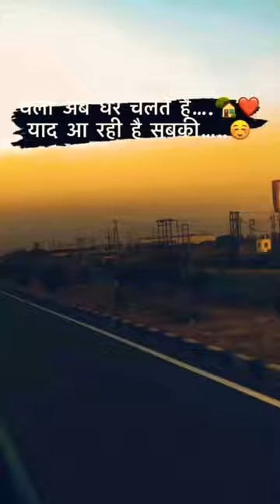emotional shayri❤️‍🩹💖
divide music anime
divide music
divide
viral songs
trending tiktok songs
tiktok virals 2023
mashup
tiktok music 2023
tiktok music
viral hits 2023
viral hits
tiktok hits
tiktok hits 2023
tiktok songs
tiktok mashup
tiktok viral
dead oceans
galaxie 500
cocteau twins
mojave
my bloody valentine
airiel
chapterhouse
pale saints
shoe gaze
shoegaze
pygmalion
just for day
souvlaki
40 days
sugar for the pill
alison
when the sun hits
kisses official video
official video
lyrics
artist
band
new slowdive
slowdive song
kisses slowdive
slowdive kisses
everythingisalive
everything is alive
kisses
slow dive
slowdive
new gwen stefani
true babe
gwen stefani
pop
interscope
umgri
american idol
(lyric
babe
true
stefani
gwen
trending malayalam songs
new malayalam movie song
aadharanjali
kelly clarkson i hate love
keerthana vaidhyanathan
m. g sreekumar
m jayachandran songs
m jayachandran
joy mathew
jagadish
indrans
malayalam hit songs
latest malayalam song
malayalam movies 2023
malayalam new movies
malayalam songs
njanum pinnoru njanum songs
njanum pinnoru njanum
vannathi pullinte song
vannathi pullinte
doodoo friends go on a trip
doodoo travel around the world
where are my ears song
earthquake safety tips
little mermaid saves the earth doodoo friends
a big tornado is coming doodoo friends
outdoor safety tips
a big tornado is coming
tornado safety song
doodoo kids
doodoo kids songs
doodoo
doodoo friends
education for children
childrens music
english songs
lost song
haunted house
helluva boss monster's ball
helluva boss episode 8
helluva boss finale part 2
helluva boss s1 ep 8
helluva boss season 1 episode 8
helluva boss human loona
helluva boss octavia
helluva boss new episode
helluva boss new
helluva boss vivziepop
helluva boss blitzo
helluva boss millie
helluva boss moxxie
helluva boss blitz
helluva boss loona
helluva boss official episode
helluva boss official
helluva boss animation
helluva boss cartoon
helluva boss
baby zoo story
fruits song
yummy fruits
yummy fruits song
rubberross vtuber
giwi
meat vtuber
lord aethelstan
vinny vinesauce
vinesauce
vinny
ram ranch
big iron
lemon demon
gorillaz
blinding lights
electric six gay bar
virtual insanity
jamiroquai
everyday artist problems
envtuber 2023
vtuber avatar
vtuber 2023
vtuber model
male vtubers
envtuber
game show network
game
game show special
best music 2023
kelly clarkson live
gartic phone
vtuber
epic
fail
vlog
streaming
twitchtv
vtubers
vtubers react to memes
rubberross
sunny all songs
sunny
bull
bull music
sky digital
jhindi all songs
sunny randhawa all s you mani longia
mani longia with you
yum yum
yumyum
songs for babies
good in bad
duniya
with you
cg5
cg5 song
spiderman cg5
spiderverse
kids